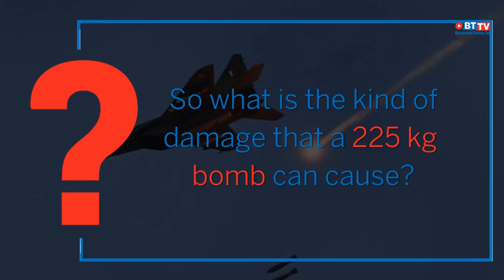Balakot air strike: How much damage can 500 pound bombs cause? | Business Today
The Indian Air Force recently conducted air strikes destroying terror camps in Balakot across the Line of Control in Pakistan. About 12 Mirage 2000 aircraft armed with 225 kg GBU-12 conventional laser guided bombs destroyed JeM's camps in Pakistan. Watch the video to know more about the kind of bombs used by the Indian forces in this strike.